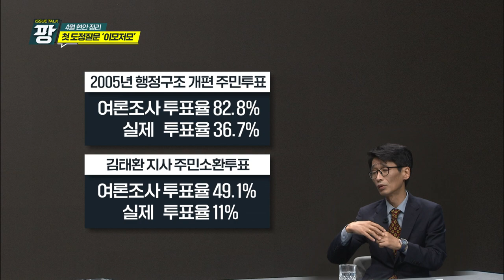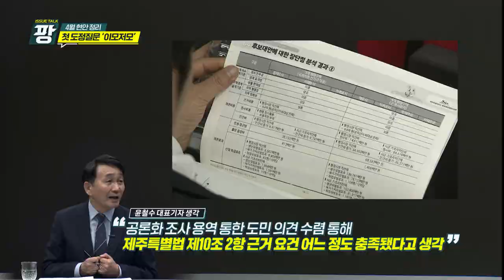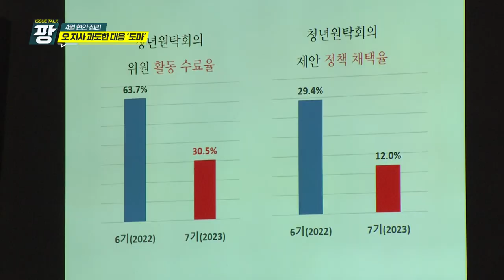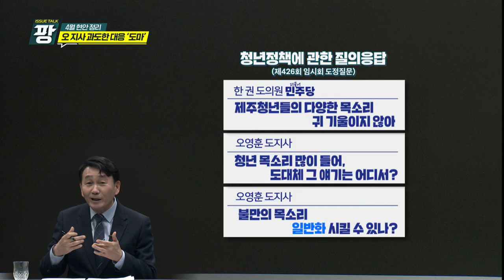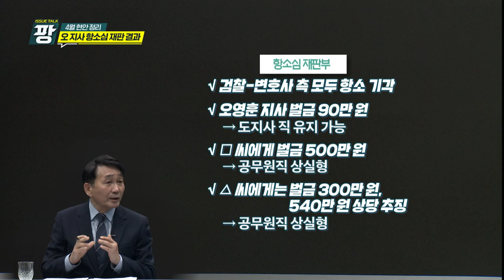KCTV [이슈토크 팡] 제주 4월 현안_도정질문, 항소심 선고